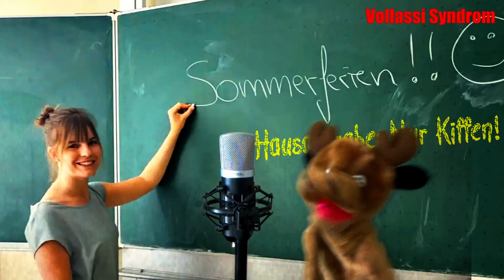Deutschrap: Ich will Kiffen - Arbeit nicht gut! [Vollassi Syndrom]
Ich will Kiffen - Das Jobcenter rastet aus!

Hallo Vollassi-Freunde!

Hier findet ihr mehr von meinem Zeug!

Smokey hat diesmal ein wirklich schwieriges Problem.

Das Jobcenter, die Gesellschaft und seine Familie sagen, er soll arbeiten gehen. Doch Smokey findet Arbeit nicht so gut und will lieber kiffen! Nur kiffen!

Deswegen habe ich einen kleinen Song produziert. Es ist so eine Art Mischung aus Reggae, Dancehall und Techno. Ich nenne es trotzdem Deutschrap. Auch weil ich keine Lust habe, darüber nachzudenken. Weil Kiffen!

Handlung des Musikvideos über das Kiffen:

Klara Kleingeist fragt Smokey:

Was sind Ihre kurz- und langfristigen beruflichen Ziele?
Wie planen Sie, sich in Ihrer Karriere weiterzuentwickeln?
Welche Fähigkeiten möchten Sie in den nächsten fünf Jahren erwerben oder verbessern?
Welche Rolle streben Sie in den nächsten zehn Jahren an?
Smokey sagt: Kiffen.

Refrain:

Ich will kiffen.
Nur kiffen.
Ja, kiffen.
Einfach kiffen.
Ich will kiffen.
One Spliff a day keeps the evil away.

Kein Krieg.
Nur kiffen.
Kein Stress.
Nur kiffen.
Ja, kiffen.
Lange Zeit.
Ich will kiffen.
Nur kiffen.
Ja, kiffen.
Einfach kiffen.
Ich will kiffen.
Nur kiffen.
Ja, kiffen.
Einfach kiffen.
Lange schlafen.

Kiffen.
Ja, kiffen.
Lecker essen.

Und zocken.

Kiffen.
Ich will kiffen.

Nur kiffen.

Ja, kiffen.
Einfach kiffen.

Ich will kiffen.
Nur...
One Spliff a day I keep the evil away.

Baba Ibrahim sagt seinem Sohn:

Das ist keine Zukunft.
Willst du denn nicht dein normales Leben?
Leben.
Leben.

Mr. Wu sagt:

Nein, Vater.
Nein, Vater.
Nein, nein, Vater.
Ich...

Will nur kiffen.

Refrain:

Ich will kiffen.
Nur kiffen.
Ja, kiffen.
Einfach kiffen.
Ich will kiffen.
Nur...

Arbeit nicht gut.
Nur kiffen.

Nachbarn sind dumm.
Nur kiffen.

Ja, kiffen.

Freundin nervt.
Kiffen.
Ja, kiffen.

Politiker lügen.
Kiffen.

Ich will kiffen.
Nur kiffen.
Ja, kiffen.
Einfach kiffen.
Ich will kiffen.

Kiffen.
Ich will kiffen.
Nur kiffen.
Ja, kiffen.
Einfach kiffen.
Ich will kiffen.
Nur...